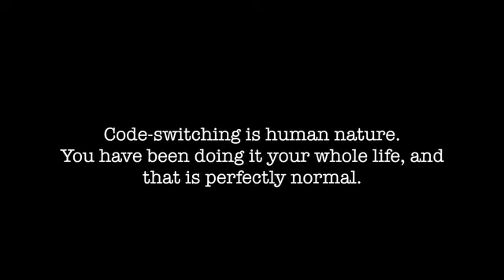hcw#2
This video is about hcw#2